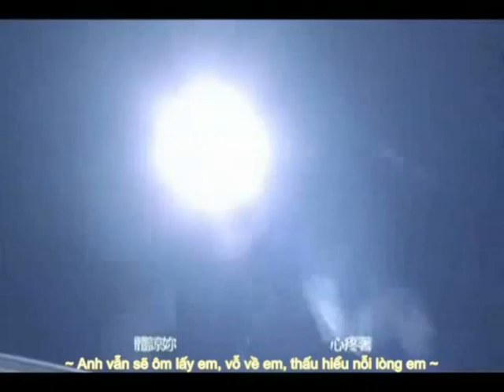Vietsub Ngày thứ 100 thứ mấy - Lâm Tuấn Kiệt, 第幾個一百天 - 林俊傑, Di ji ge yi bai tian - Lin Jun Jie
Song: Hundred days
Singer: JJ Lin